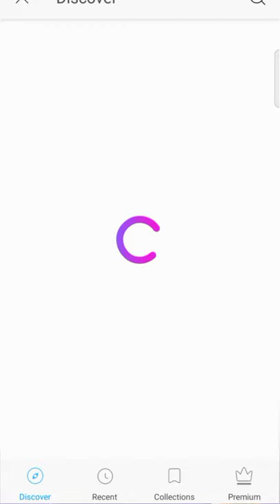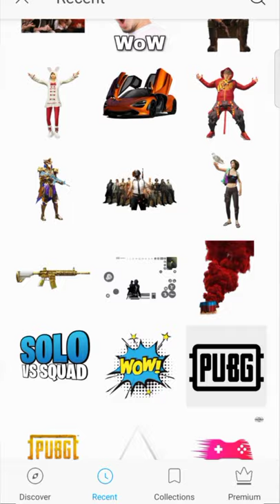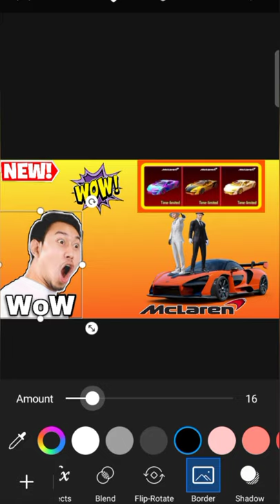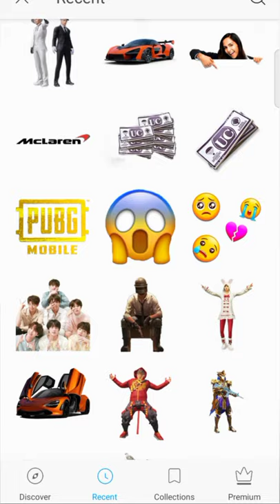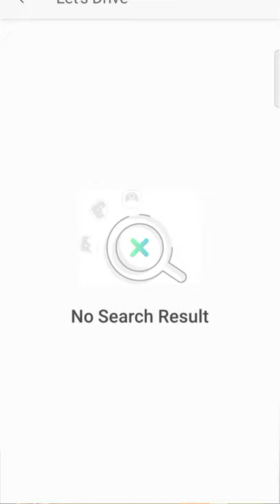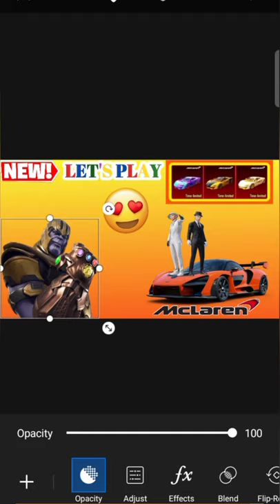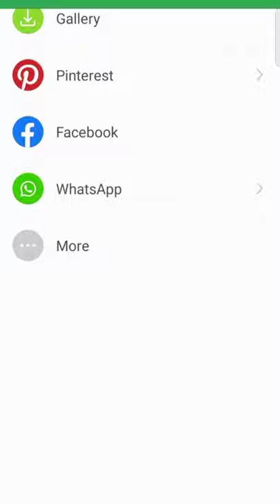🔥How To Create Thumbnail Like Vipax,GameXpro,Mortal Carryminati,Levinho,Sevou PRO GamerZ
Welcome to PRO Gamerz
+1 Like
+1 Comment
Its Depend On You
▬▬▬▬▬[ SOCIAL ] ▬▬▬▬

➤Game ID:
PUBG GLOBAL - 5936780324